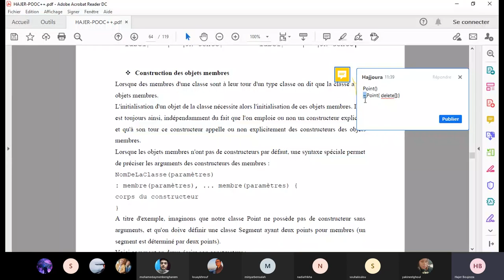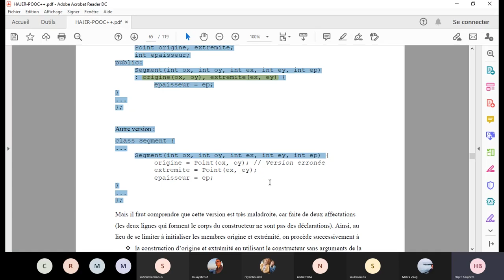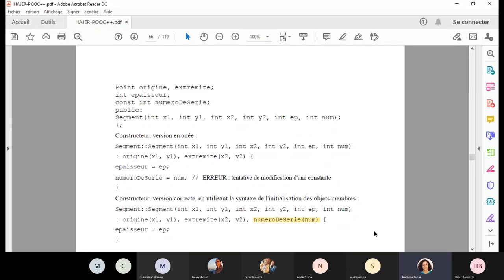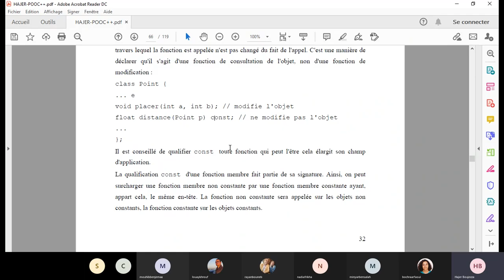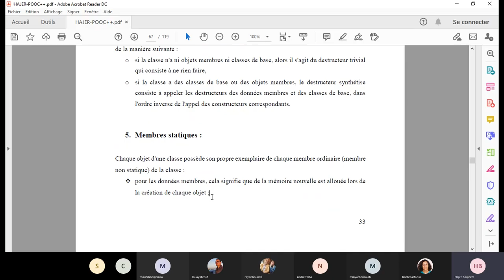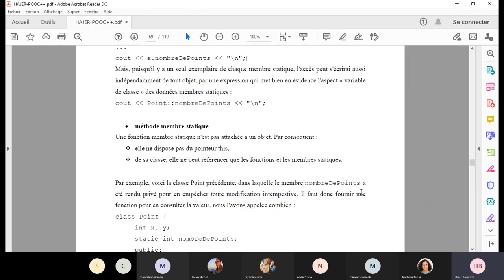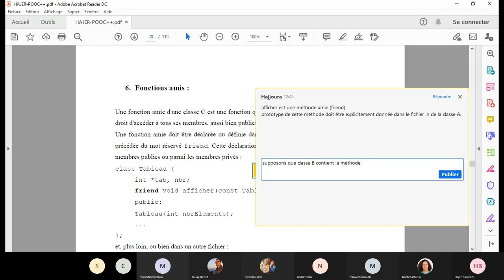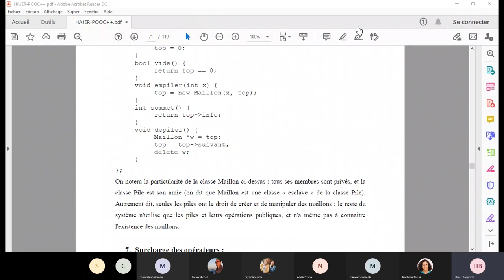cours cpp 26 11